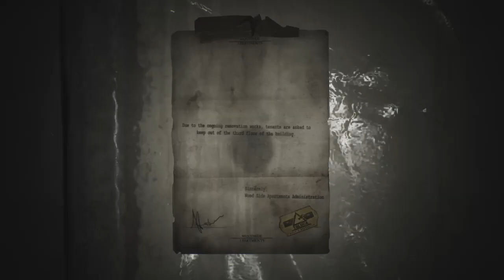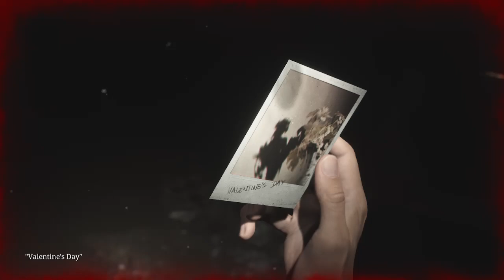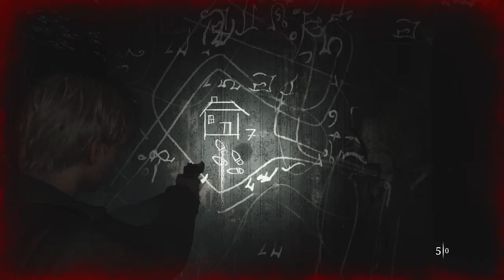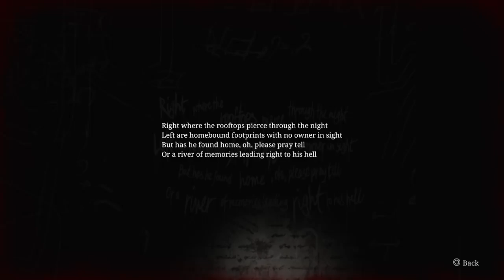Silent Hill 2 Remake Part 4- Meeting Eddie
already almost to part 5